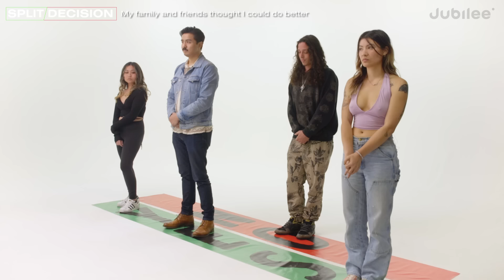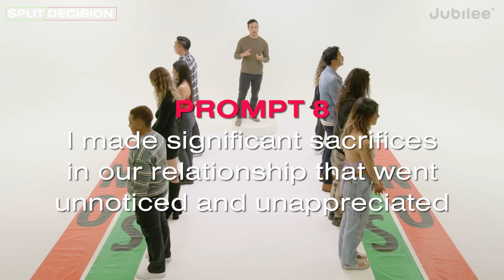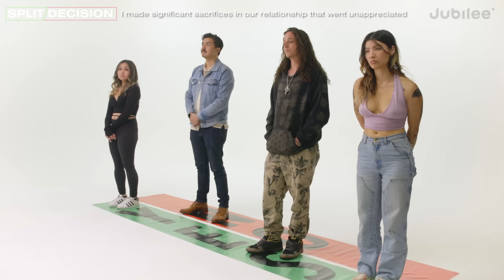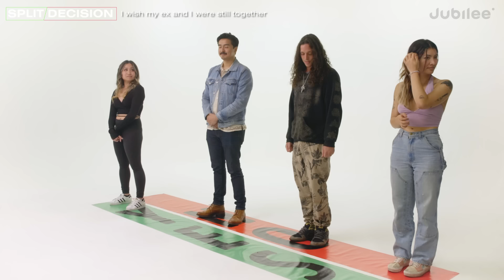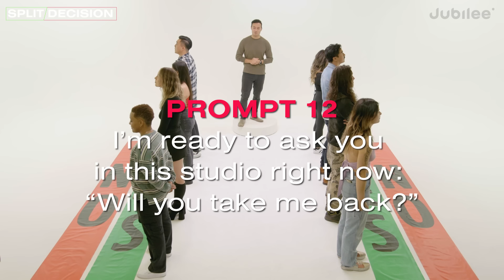If Exes Were 100% Honest | Split Decision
CREDITS
Director: Sunce Franicevic
Casting Director: Mark Chandler
Production Coordinator: Emma Pek
Equipment Coordinator: Pat Saulo
Assistant Editor: Kirsten Hoang
Post-Production Coordinator: Claire Chung

0:00 intro
0:40 I miss having sex with my ex
4:20 My family and friends thought I could do better
6:38 I cheated on my ex
8:35 Since our separation, I've slept with someone who is better in bed
10:29 I never fully trusted my ex when we were together
13:40 I recently cried thinking about my ex
15:19 I loved my ex more than they loved me
21:08 I made significant sacrifices in our relationship that went unnoticed and unappreciated
28:21 I wish my ex and I were still together
31:10 I believed we would spend the rest of our lives together
33:33 My ex has a quality that will be really hard to find in someone else
36:16 "Will you take me back?"